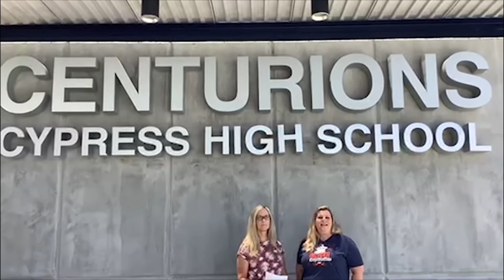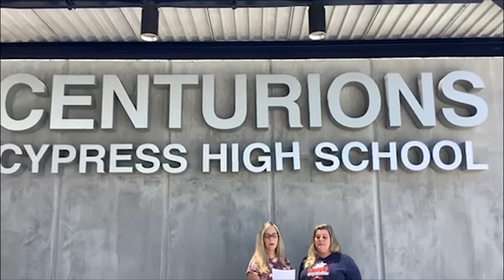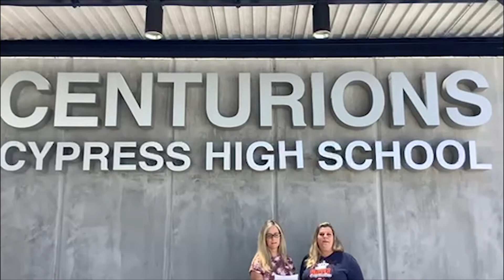Senior Scholarships & Awards Video #2 Cypress High School - AUHSD - Cypress, CA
This video includes several scholarships and awards given to members of the Senior class of 2020-21. This is one of several videos honoring our Seniors this year.